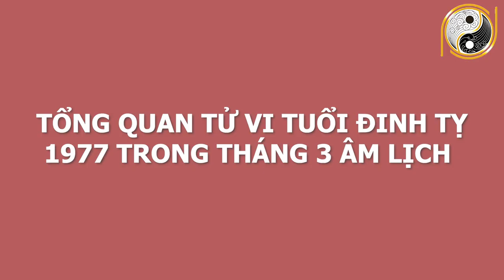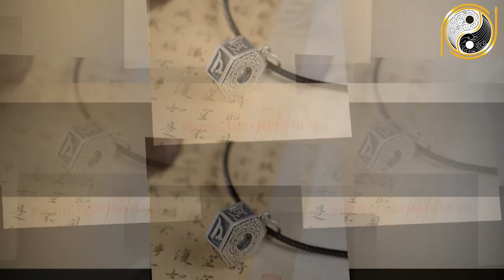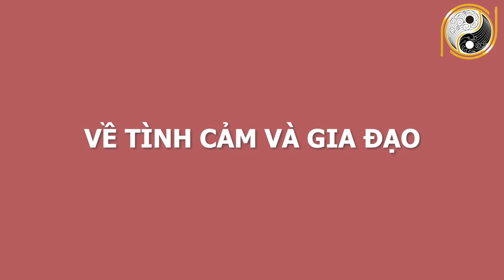Tử Vi Tuổi Đinh Tỵ 1977 Tháng 3 Âm Lịch GẶP THỜI ĐỔI VẬN, Mua Ngay Vé Số Trúng Đậm Đổi Đời GIÀU TO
01. Linh phù giải hạn
02. Hồ lô hóa giải Ngũ Hoàng
03. Mai Hoa Phú Quý
04. Gương bát quái tinh cầu
05. Kim bài thái tuế 2023
06. Vòng tam hợp Dần Ngọ Tuất
07. Vòng tam hợp Thân Tý Thìn
08. Vòng tam hợp Hợi Mão Mùi
09. Vòng Tam Hợp Tỵ Dậu Sửu
10. Bát bảo tâm kinh
11. Minh Quang pháp bảo cầu
12. Minh Quang pháp bảo lục giác
13. Tỳ Hưu Lộc Tài (Đồng)
14. Tỳ Hưu Khai Vận ( Bạch Ngọc)
15. Bách Niên Tụ Tài ( tụ tài lộc)
16. Song long ngọc ấn ( ấn thăng quan)
17. Kim bài ngũ Lộ Thần Tài
18. Hồ lô bình an ( treo xe)
19. Móc khóa văn xương
20. Ống bút văn xương gỗ đào
21. Bút văn xương gỗ đào
22. Bút văn xương gỗ đào nhỏ
23. Hoa mai kim tiền ( mạ vàng )
24. Các vật phẩm phong thủy khác Tử Vi Tuổi Đinh Tỵ 1977 Tháng 3 Âm Lịch GẶP THỜI ĐỔI VẬN, Mua Ngay Vé Số Trúng Đậm Đổi Đời GIÀU TO.
Quý vị thân mến ngày hôm nay Phong Thuỷ Gia Cát sẽ chia sẻ với quý anh chị và các bạn về tử vi của tuổi Đinh Tỵ sinh năm 1977. Ở video này, chúng tôi sẽ chia sẻ rất chi tiết về vận trình công danh, sự nghiệp, tài lộc, sức khỏe, tình duyên và vận trình của tuổi Đinh Tỵ trong tháng 3 âm lịch. Đặc biệt là cách hóa giải vận hạn để quý vị và các bạn có 1 tháng bình an, vạn sự hanh thông, gặp nhiều may mắn. Mời quý anh chị và các bạn cùng theo dõi!